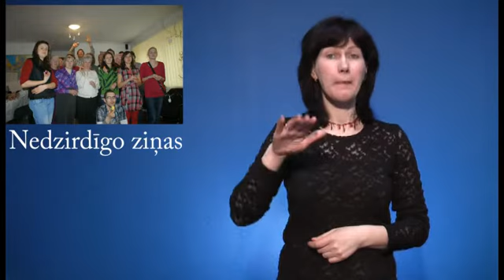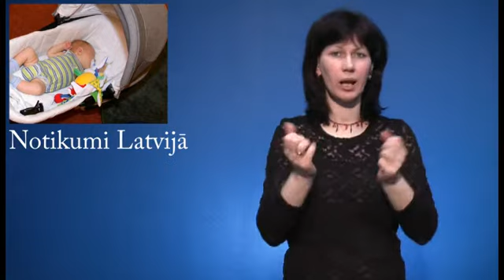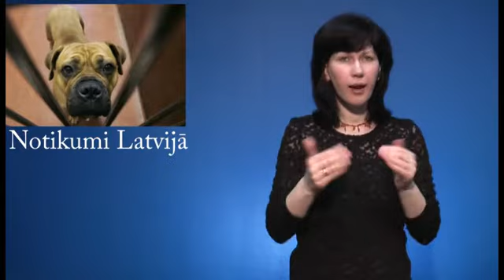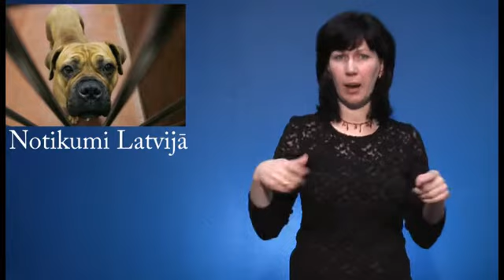Videoziņas Nr.35 zīmju valodā 07.04.2010